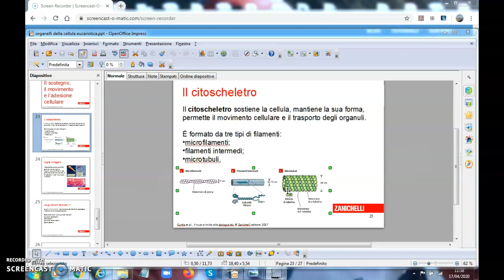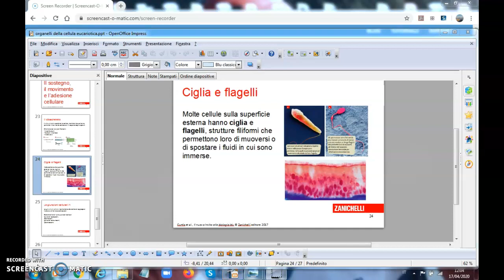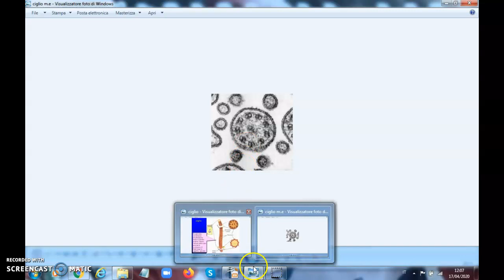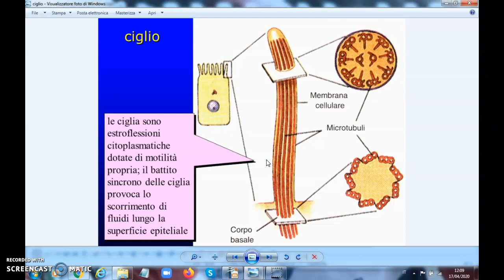citoscheletro, ciglia e flagelli